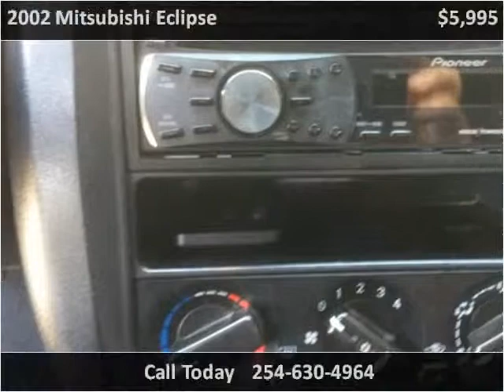2002 Mitsubishi Eclipse Used Cars Killeen TX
This 2002 Mitsubishi Eclipse is available from CD Autos.